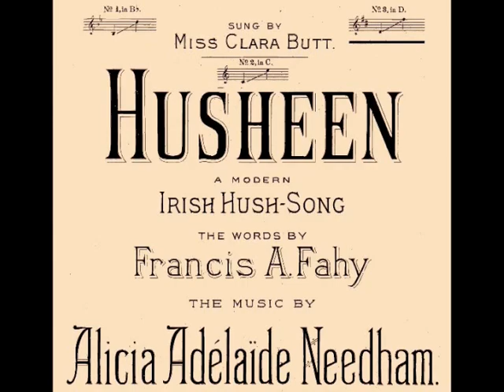British Contralto Clara Butt ~ Husheen (1909)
British Contralto Clara Butt (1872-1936)  /  Husheen (Fahy; Needham) / Recorded: July 20, 1909  --

HUSHEEN
Irish Hush Song

O, who is this that softly lies,
At my heart's door with drowsy eyes
While shadows o'er the sunset skies
Steal silently and soon O

Husheen, husho,
Hush and lul-a-lo,
Husheen, husho,
Hush my baby go ló.

It is my treasure noon and night,
It is my heart's love at first sight,
O  joy, to press that cheek so light,
And to my darling croon O

Husheen, husho,
Hush and lul-a-lo,
Husheen, husho,

And now the dusky night creeps down,
O'er sleepy stream, and heather brown,
Whilst high above the dreamy town
There floats the silver moon O

Husheen, husho,
Hush and lul-a-lo,
Husheen, husho,

CLARA BUTT (via wikipedia)

Dame Clara Ellen Butt, DBE (February 1, 1872 -- January 23, 1936) ~  English contralto with a remarkably imposing voice and a surprisingly agile singing technique. Her main career was as a recitalist and concert singer. Butt won a scholarship to the Royal College of Music in January 1890. Her piano teacher there was Marmaduke Barton. During her fourth year of vocal lessons at the college she spent three months studying in Paris at the expense of Queen Victoria. She also studied in Berlin and Italy. She made her professional début at the Royal Albert Hall in London in Sir Arthur Sullivan's cantata The Golden Legend. Three days later, she appeared as Orfeo in Gluck's Orfeo ed Euridice at the Lyceum Theatre. Then music critic Bernard Shaw wrote in The World that she 'far surpassed the utmost expectations that could reasonably be entertained'. She returned to Paris and undertook further studies with Jacques Bouhy (the teacher of two other deep-voiced female singers with international reputations, Louise Homer and Louise Kirkby Lunn). Later, she polished her skills in Berlin with the famous retired soprano Etelka Gerster. The French composer Camille Saint-Saëns heard her, and wanted her to study his opera Dalila, but due to laws then extant forbidding the representation of biblical subjects on the British stage, nothing came of it. Soon she had acquired an excellent reputation for her vocal attributes back home in England, which was reinforced by her physical presence on the concert platform: she was 6 feet 2 inches tall. She made many gramophone recordings. She was primarily a concert singer and only ever appeared in two opera productions, both of Gluck's Orfeo ed Euridice, mounted in 1892 and 1920. Clara Butt possessed one of the greatest and most powerful contralto voices. Sir Thomas Beecham once said, jokingly, of Butt that: "On a clear day, you could have heard her across the English Channel". Indeed, not all serious musicians admired her booming contralto voice, which can be mistaken for a man's on some recordings, or her rather 'populist' approach to her art.

For Maya Mikolajczyk ~ MayaTatyana